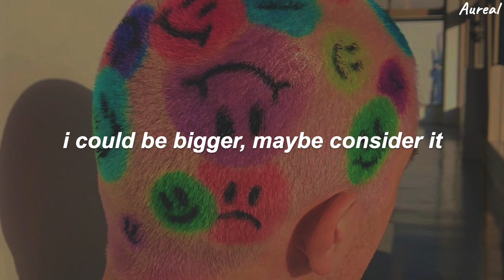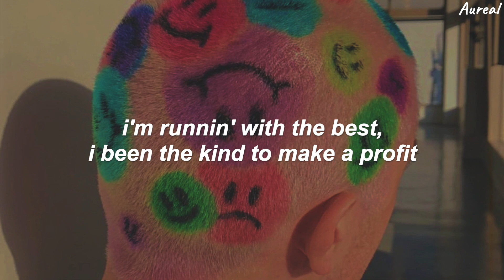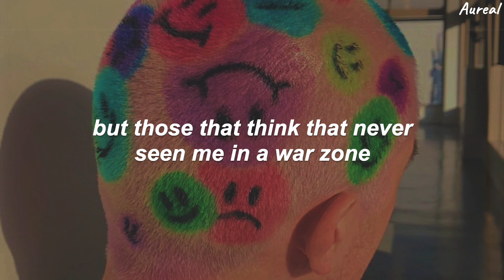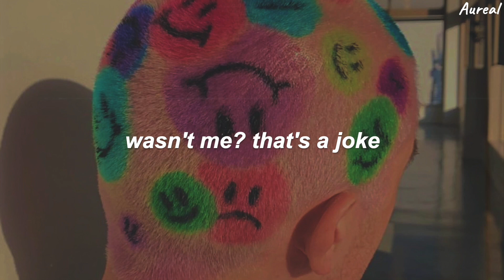NF - THAT'S A JOKE (Lyrics)